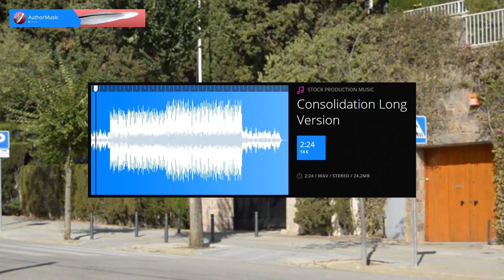Consolidation Long Version - Stock Music Royalty Free Music / Stock Footage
Here is a cool electronic track with old-school elements. It's the news!